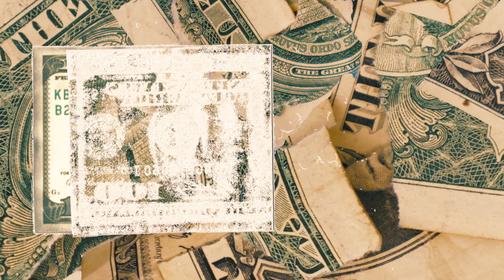ROD$TA - 'TIL IT'S TOO LATE (OFFICIAL VIDEO)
Watch the official music video for Rod$ta's "'Til It's Too Late"